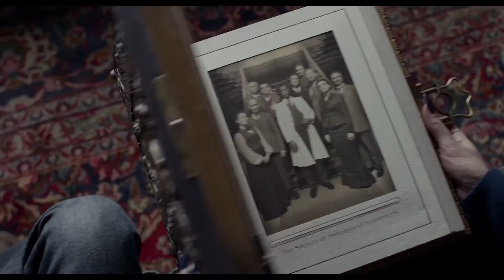Osobliwy dom pani Peregrine (2016) - Zwiastun #1